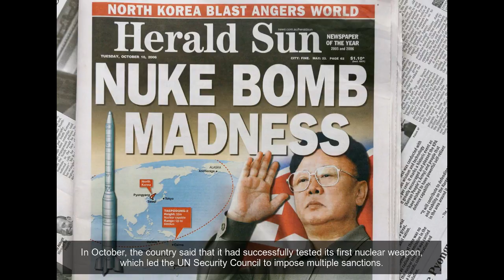Timeline: Major nuclear warheads and missiles tested by North Korea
North Korea has been heavily criticized for testing nuclear weapons and other missiles, which have led the UN to impose sanctions against the isolated nation. Despite escalating tensions in the Korean peninsula and violation of UN Security Council resolutions, the Kim Jong-un regime continues to conduct tests of deadly weapons.Here’s a timeline of major successful and failed missiles tests conducted by the country.
North Korea test-fired its first Scud-B missile that it acquired from the Soviet Union with the help of a launch pad obtained from Egypt.(Pictured) A model of North Korea's Scud-B missile at the Korea War Memorial Museum in Seoul, South Korea.